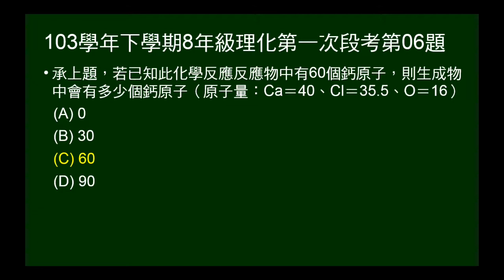103學年下8年級理化一段第06題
問反應物有60個鈣原子，反應後有多少鈣原子？